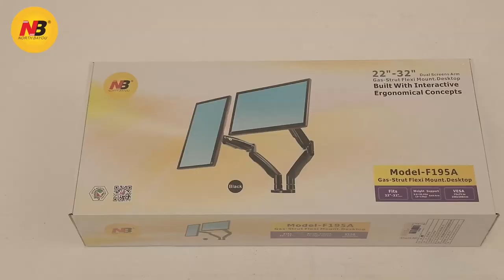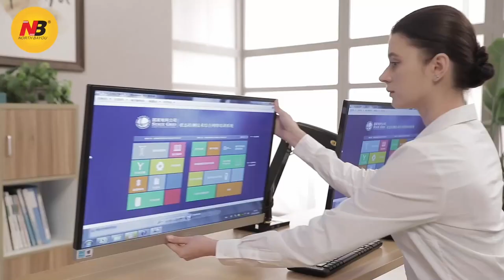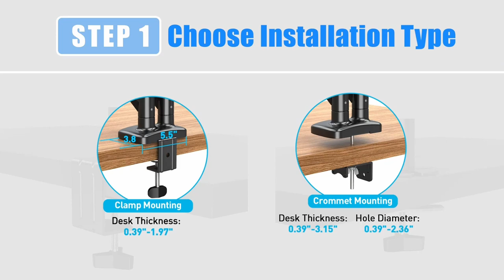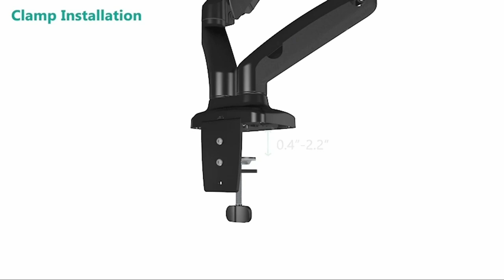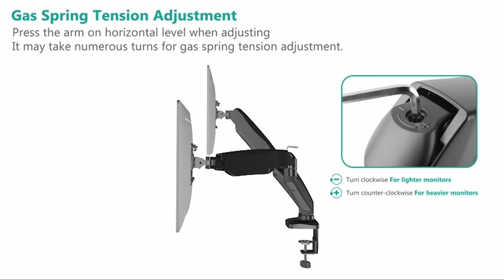5 Best Dual Monitor Arms 2023 | Top 5 Dual Monitor Arms Stand Desk Mount in 2023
5 Best Dual Monitor Arms 2023 | Top 5 Dual Monitor Arms Stand Desk Mount in 2023

Adjust your monitors how you want and save desk space with a dual monitor arms stand.

If you are looking for the best dual monitor arms 2023 these five products are some of the best options available.

►Amazon Links◄

1. EVEO Premium Dual Monitor Stand, 14-32" Dual Monitor Mount, VESA Bracket, Adjustable Height Gas Spring Monitor Stand for Desk, Full Motion Dual Monitor Arm, Computer Monitor Stand for 2 Monitors

2. NB North Bayou Dual Monitor Arms, Desk Mount Stand, Full Motion Swivel Computer Monitor Arm, Fits 2 Screens up to 32'' with Load Capacity 6.6~26.4lbs for Each Monitor, G75

3. MOUNTUP Dual Monitor Arm Stand, Fully Adjustable Gas Spring Dual Monitor Mount, Monitor Desk Mount with C Clamp, Grommet Mounting Base, Double Monitor Arm for 2 Computer Screen up to 32 Inch, MU0005

4. VIVO Dual Monitor Arm Mount for 17 to 32-inch Screens - Pneumatic Height Adjustment, Full Articulating, Tilt, Swivel, Heavy Duty VESA Stand with Desk C-clamp and Grommet Option, STAND-V002K

5. WALI Dual Monitor Stand Arms Mount, for 2 Monitors, Fully Adjustable Gas Spring Desk Mount, Swivel, VESA Bracket with C Clamp, Grommet Base, for Display Up to 32 Inch,19.8lbs., GSMP002

This is not a TOP. This is a list of the best dual monitor arms 2023 in no particular order.